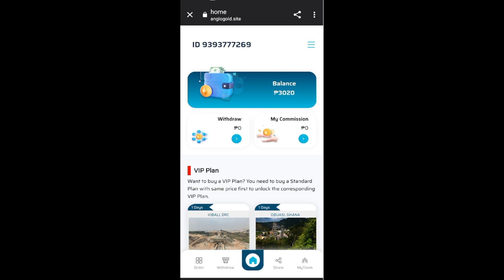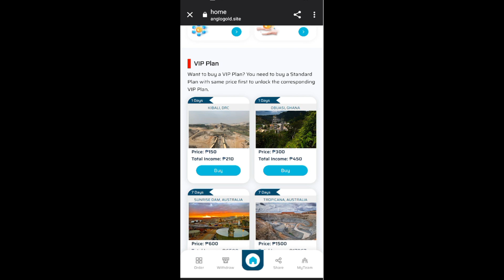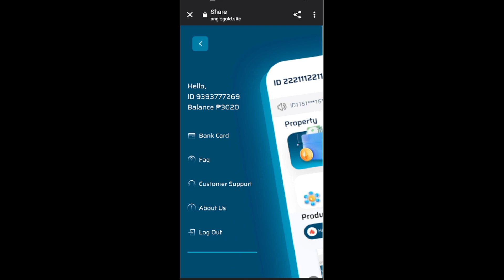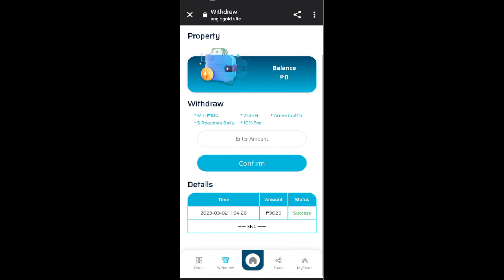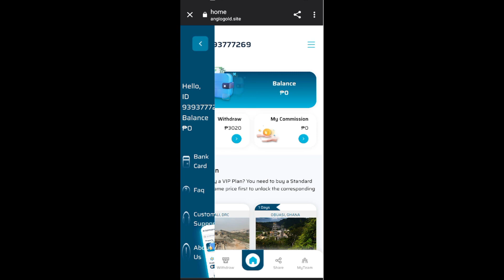FREE GCASH P2,700 INSTANT PAYOUT! EARN MONEY ONLINE SA GCASH| DIRECT CASH-OUT sa GCASH | 100% LEGIT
👉 508439
👉 508439
👉 508439

Related.
100% legit paying game apps 2023
earn money
earn money online app
earning app
money